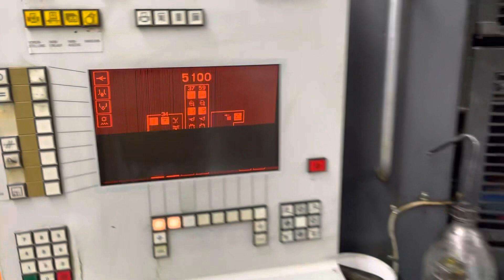Heidelberg Sm 74-2 Year 1996